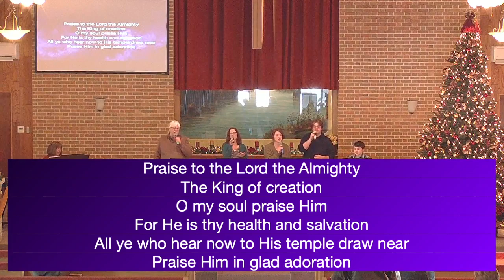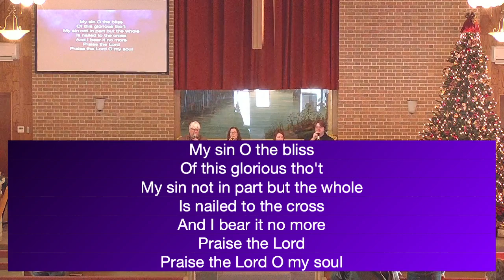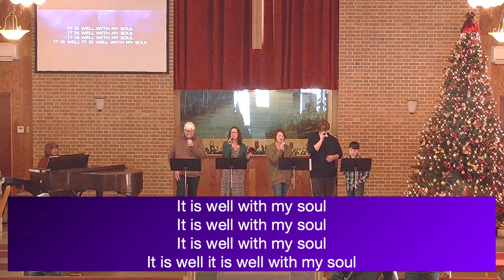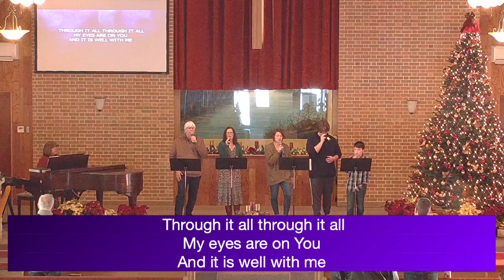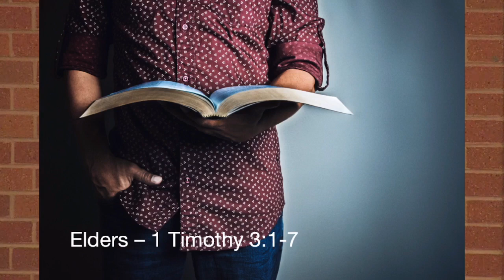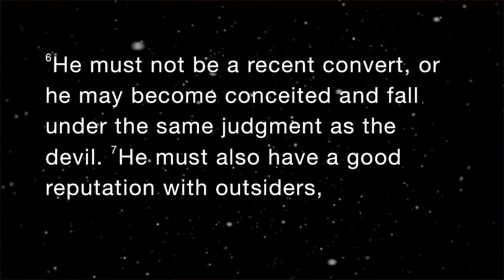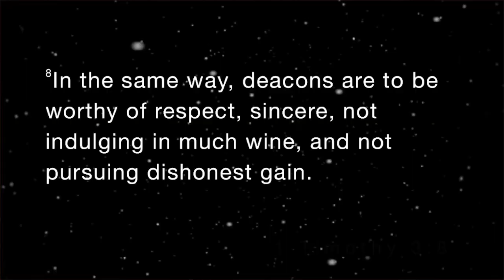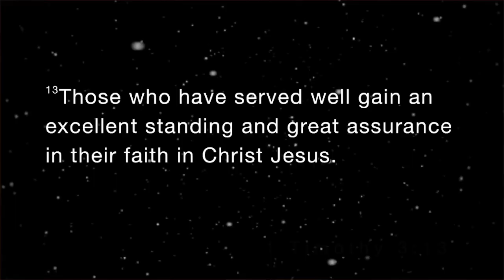January 9th, 2022 Worship Service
Leadership Matters
1 Timothy 3

Elders – 1 Timothy 3:1-7

1 Here is a trustworthy saying: Whoever aspires to be an overseer desires a noble task. – 1 Timothy 3:1
2 Now the overseer is to be above reproach, faithful to his wife, temperate, self-controlled, respectable, hospitable, able to teach, 3 not given to drunkenness, not violent but gentle, not quarrelsome, not a lover of money. – 1 Timothy 3:2-3
4 He must manage his own family well and see that his children obey him, and he must do so in a manner worthy of full respect. 5 (If anyone does not know how to manage his own family, how can he take care of God’s church?) – 1 Timothy 3:4-5
6 He must not be a recent convert, or he may become conceited and fall under the same judgment as the devil. 7 He must also have a good reputation with outsiders, so that he will not fall into disgrace and into the devil’s trap. – 1 Timothy 3:6-7

Deacons – 1 Timothy 3:8-13

8 In the same way, deacons are to be worthy of respect, sincere, not indulging in much wine, and not pursuing dishonest gain. – 1 Timothy 3:8
9 They must keep hold of the deep truths of the faith with a clear conscience. 10 They must first be tested; and then if there is nothing against them, let them serve as deacons. – 1 Timothy 3:9-10
11 In the same way, the women are to be worthy of respect, not malicious talkers but temperate and trustworthy in everything. – 1 Timothy 3:11
12 A deacon must be faithful to his wife and must manage his children and his household well. – 1 Timothy 3:12
13 Those who have served well gain an excellent standing and great assurance in their faith in Christ Jesus. – 1 Timothy 3:13

Us

Head – Heart – Hands Application Questions

Why are the qualities Paul lists necessary for leaders in the church?

What is one quality in 1 Timothy 3 that you want to see growth in your life this coming year?

How do you think having these qualities help you help others learn how to follow God (to be a disciple)?